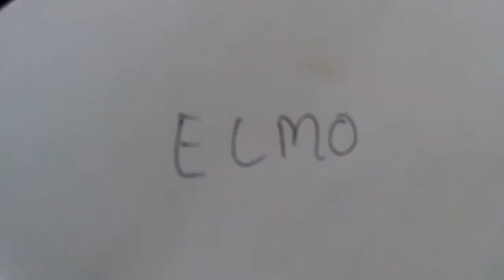SAINS PROJEK "X IPA 2" (Berisik)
gtfgyyVlog ke 2 ini adalah vlog tentang sains projek di Lorens dan Matthew di IPA Vlog ke 2 ini adalah vlog tentang sains projek di Lorens dan Matthew di IPA Vlog ke 2 ini adalah vlog tentang sains pr